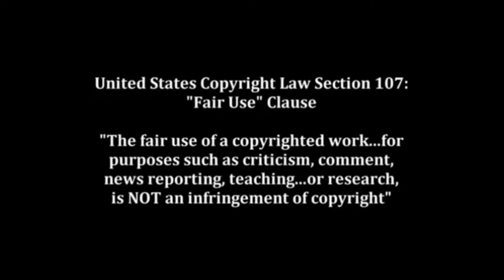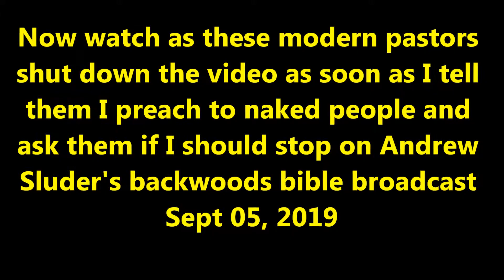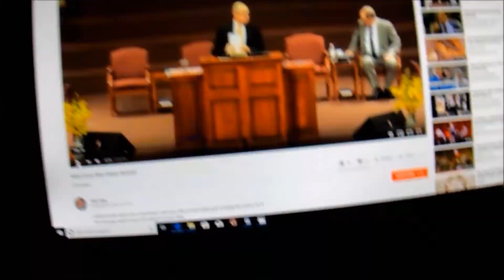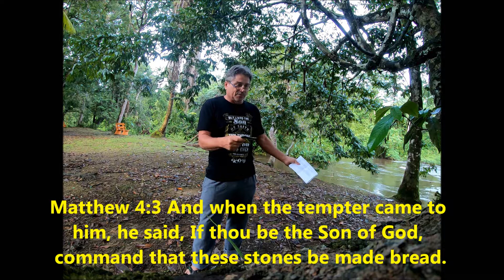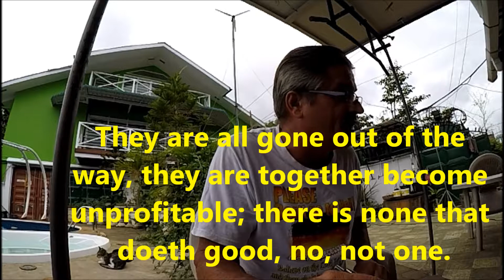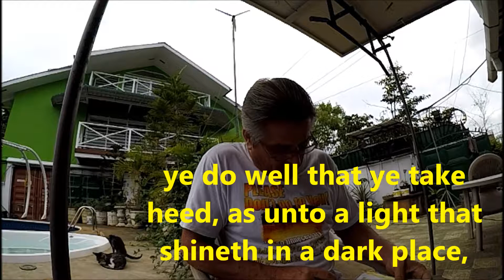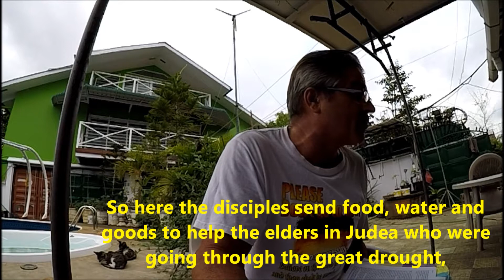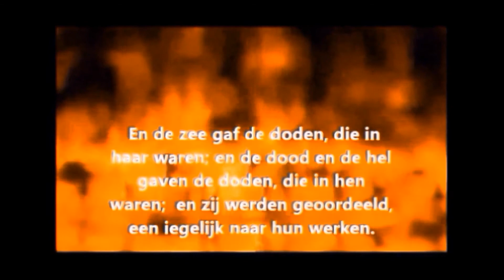Acts 11 Why Pastors wear Loin Cloths under their business suits Part 3 of 3